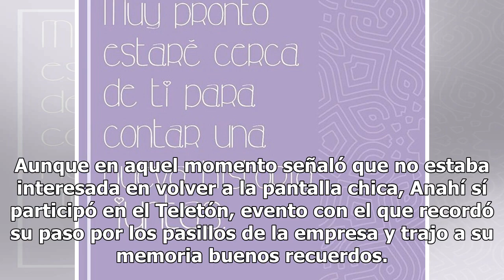Anahí se suma a Angélica Rivera en su posible retorno a la televisión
Desde que se casó, Anahí se ha dedicado a cuidar a su familia, pero sus fans no han dejado de recordarle que anhelan verla de nueva cuent...